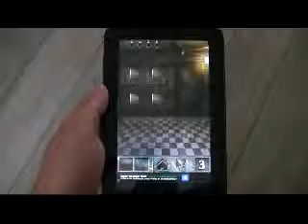100 Zombies Niveau 3 - Level 3 Walkthrough - astuces-et-trucs.fr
100 Zombies Niveau 3 - Level 3 Walkthrough - astuces-et-trucs.fr